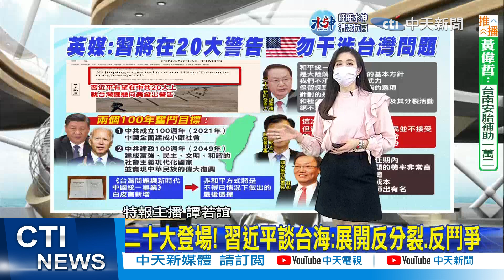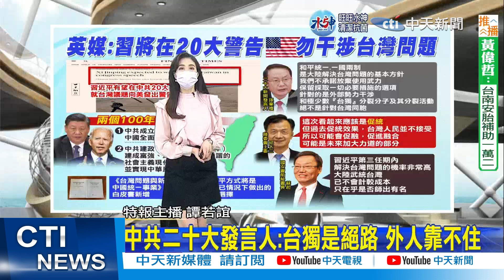中共二十大發言人:台獨是絕路 外人靠不住｜金融時報:習將警告美國勿干涉台灣問題【全球現場】｜20221016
00:00 金融時報:習將警告美國勿干涉台灣問題
03:00 二十大登場! 習近平談台海:展開反分裂.反鬥爭
04:25 二十大習近平談涉台:反分裂.反干涉重大鬥爭
04:45 中共二十大今召開 兩岸關係進入關鍵五年
06:38 中共二十大發言人:台獨是絕路 外人靠不住
08:15 習近平對台談話預告? 20大新聞發言人:台獨是絕路
09:20 劍指美國? 習近平20大報告:反對一切霸權主義
相關影片: